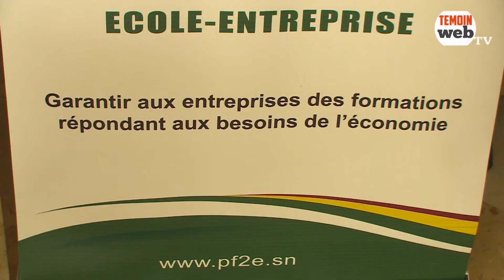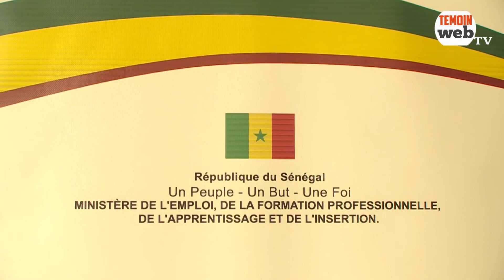Programme de formation Ecole-Entreprise : Le ministre Dame Diop garanti les entreprises aux besoins.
Programme de formation Ecole - Entreprise